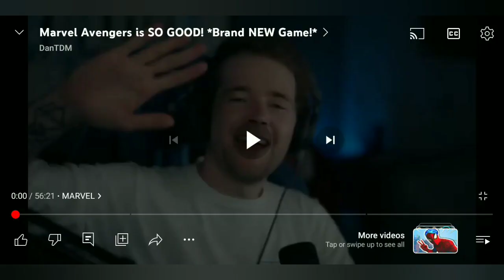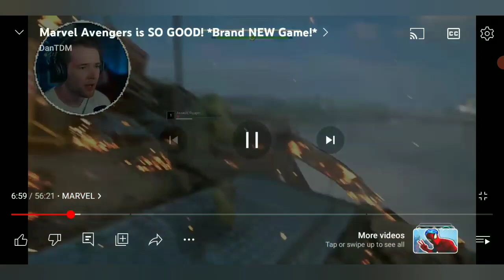dan the hero